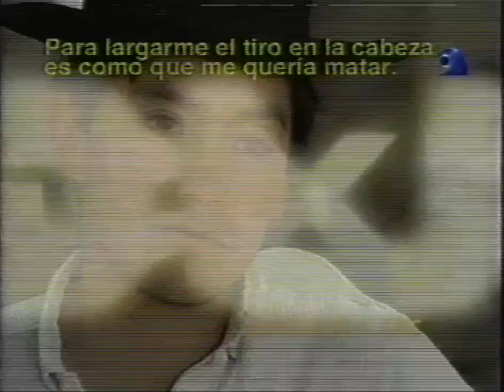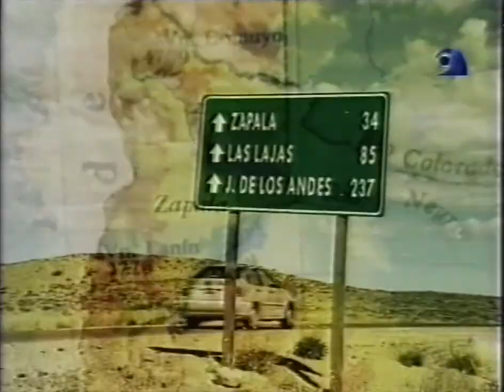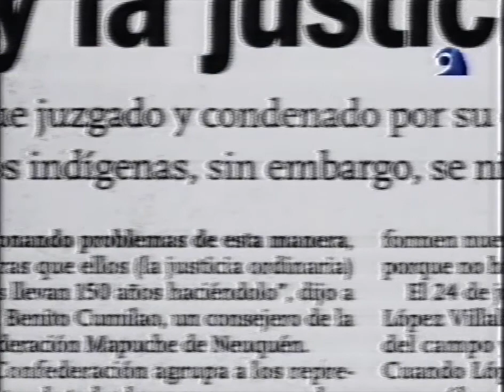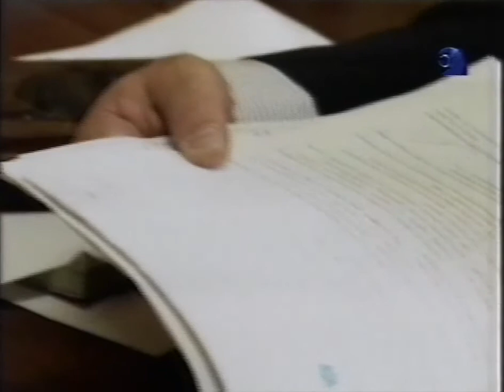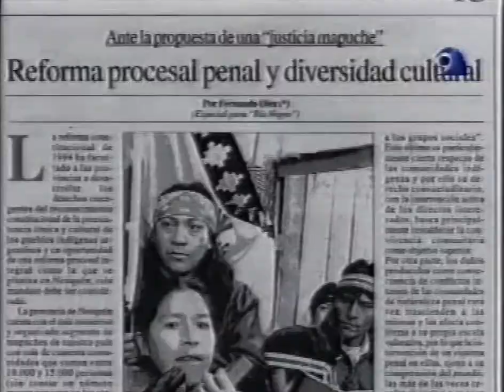NOR FELEAL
El NOR FELEAL, es el sistema de administración de justicia que rige al interior de los territorios comunitario mapuche.

El objeto es reestablecer el equilibrio roto por un delito. Siendo los órganos de autoridades tradicionales mapuche las instancias de apelación, en caso que el fallo no beneficie a alguno de los juzgados.

Este informe pertenece al programa Puntodoc, emitido en el año 2002.